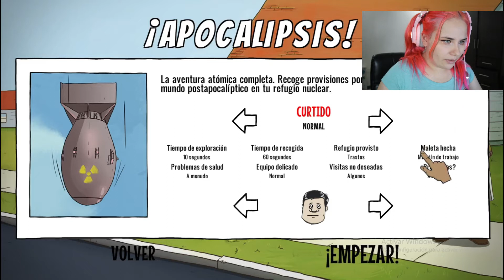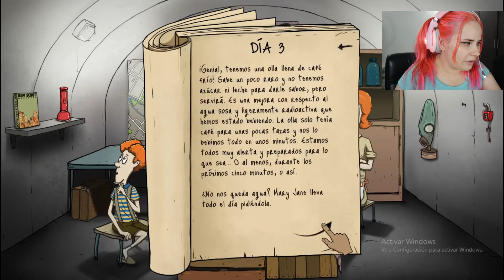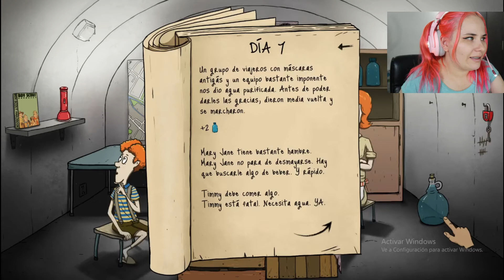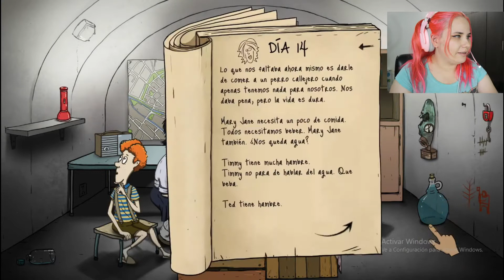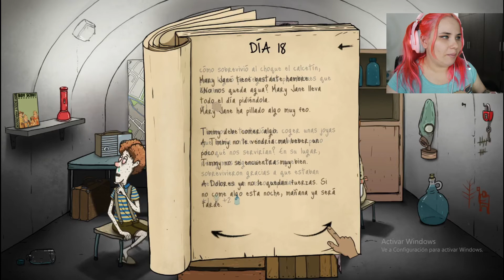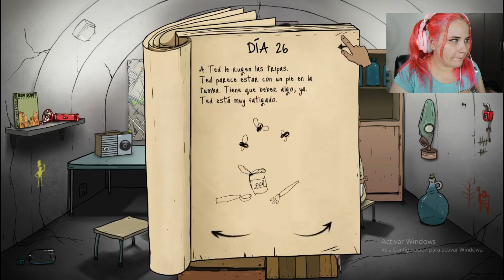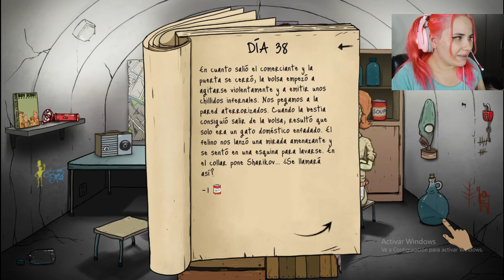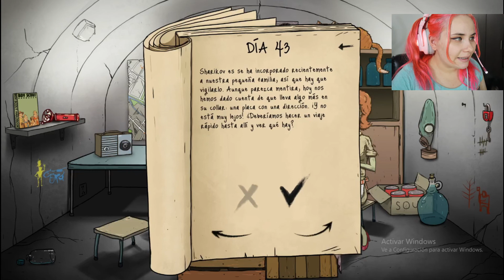El 2020 en un minuto (60 segundos) Sobrevivimos o morimos?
Terminé mi 2020 jugando 60 seconds y no esperaba que me pasara esto!

Espero que los divierta mucho este video de 60Seconds, el juego de la bomba nuclear en el que vamos a intentaremos sobrevivir a la explosión

Felices Fiestas!